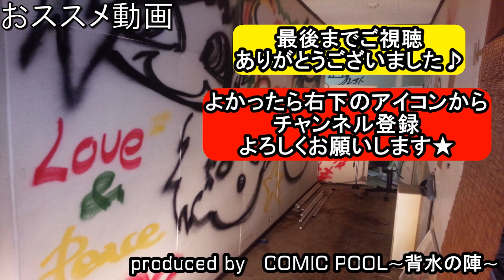乃木坂46『My rule』をバンドアレンジで演奏してみた。nogizaka46/band cover【covered by背水の陣】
乃木坂46『My rule』の演奏してみた動画です。